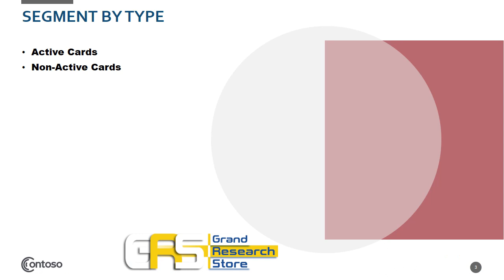B2B Fuel Cards Sales Market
Global B2B Fuel Cards market is segmented by company, region (country), by Type, and by Application. Players, stakeholders, and other participants in the global B2B Fuel Cards market will be able to gain the upper hand as they use the report as a powerful resource. The segmental analysis focuses on sales, revenue and forecast by region (country), by Type and by Application for the period 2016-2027.